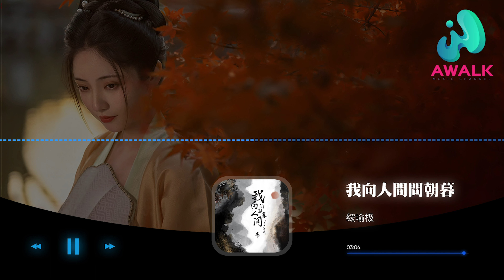尹昔眠 - 我向人间问朝暮『你来自山川湖海云烟深处，惊醒我来时漫漫长路。』【动态歌词 | Pinyin Lyrics】【三月新歌】【AWALK MUSIC】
尹昔眠 - 我向人间问朝暮『你来自山川湖海云烟深处，惊醒我来时漫漫长路。』 | 新歌不重复 | 不间断播放 | 2022新歌推送 | 抖音十大热门歌曲 | 最火最热门洗脑抖音歌曲
（讯飞音乐）抖音歌曲排行榜
▶︎微信：awalkmedia

欢迎点歌

▶︎作品介绍
作曲：未子夫
作词：未子夫
原唱：尹昔眠
演唱：尹昔眠

▶︎歌词在下面
你来自 山川湖海 云烟深处
惊醒我 来时漫漫长路
你去向 山河日暮 天涯尽处
终究是 与我各自殊途
沧海一顾 万千人争渡
落霞孤鹜 如渺渺一粟
此生若非 与你共沉浮
这江湖 一无是处
寥寥几笔鸳鸯谱 着成笑忘书
只叹案边西窗烛 不懂离别苦
我向日月问朝暮 向红尘客问归宿
回首又该向谁问 人间情为何物

♪ 音乐宣传

♪ 音乐发行

00:00:00  尹昔眠 - 我向人间问朝暮 ♪ AWALK MUSIC ♪
00:01:11  副歌 (Chorus)